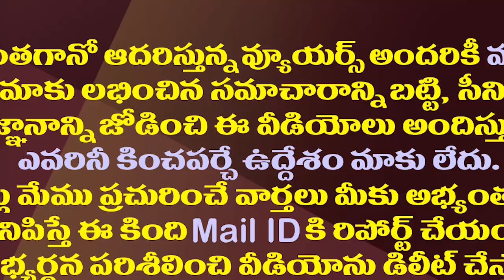మూడు రాజధానులపై తగ్గేదెలా..జగన్ సర్కారు నిర్ణయం ఇదే| Jagan Govt Will Not Back Down On Three Capitals